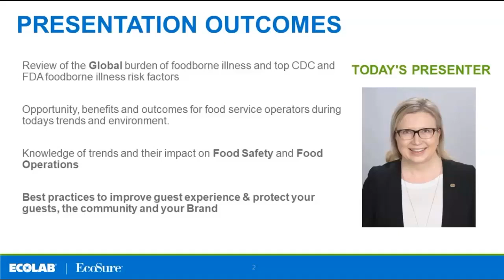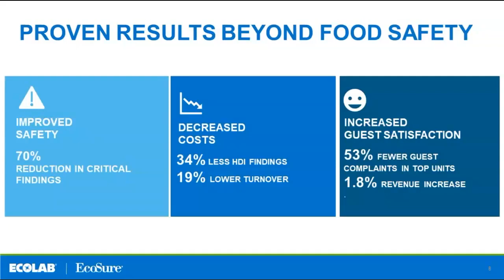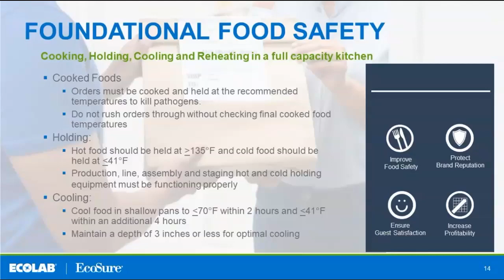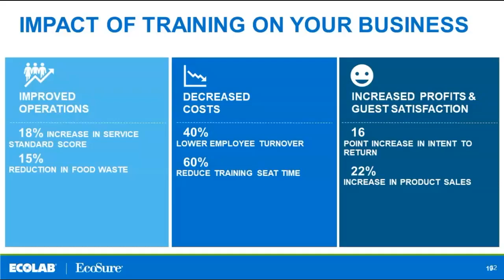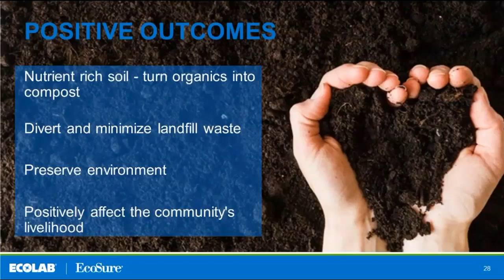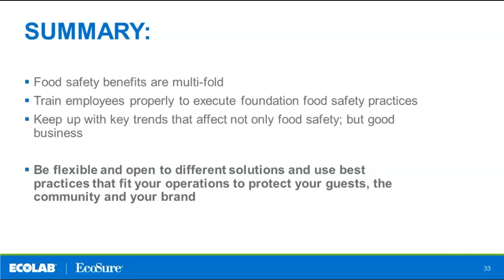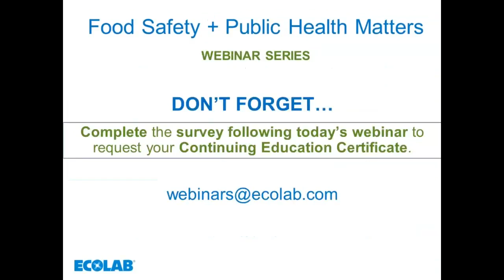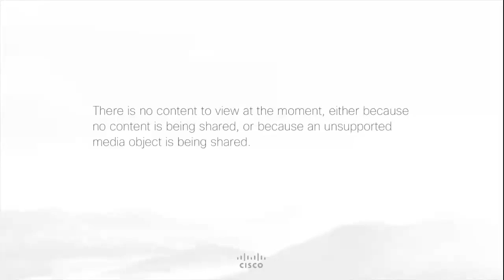Food Safety & Public Health Matters: Going Beyond Food Safety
Mandy Sedlak, RS/REHS, Food Safety and Public Health Manager at EcoSure a division of Ecolab Inc looks at how food safety is good business. This webinar takes a closer look at how foodservice operations can make food safety personal for their staff, guests and stakeholders through current trends.